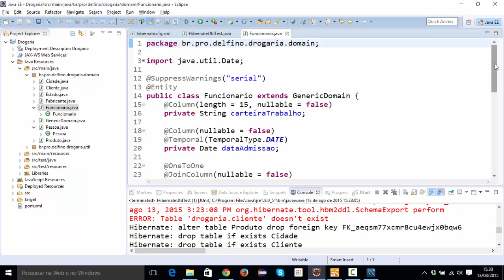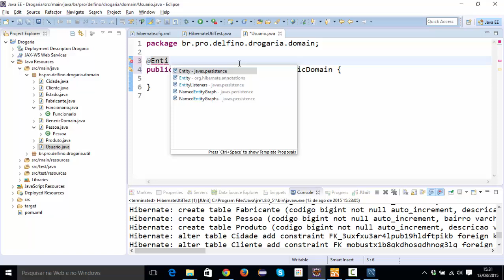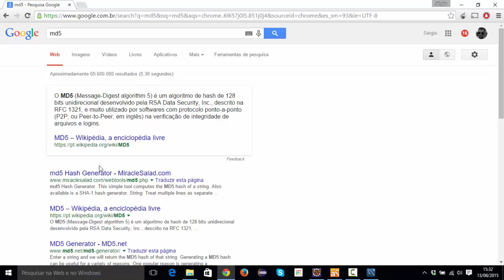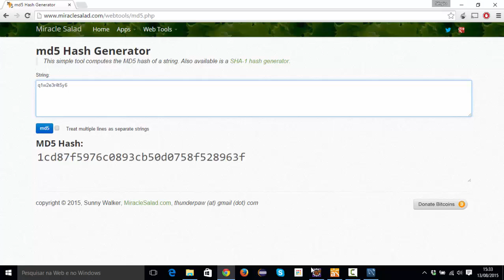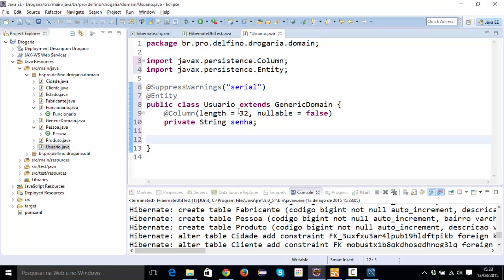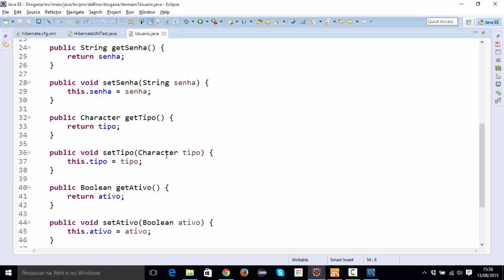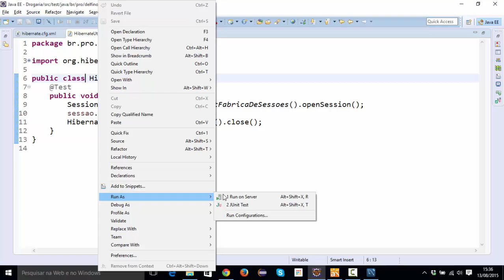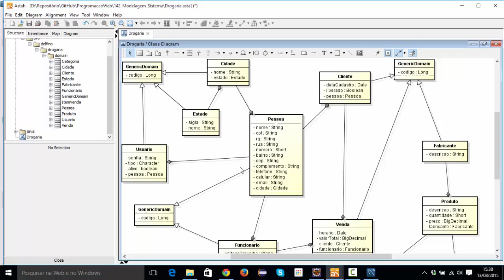[Programação Web com Java] 148 - Entidade Usuário